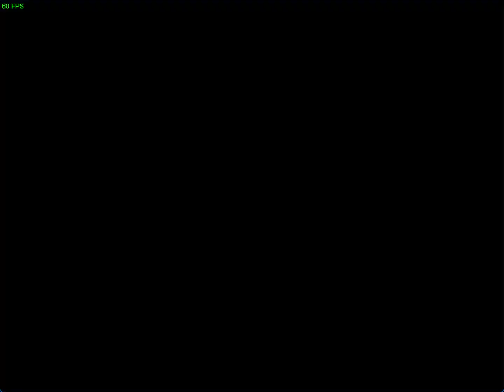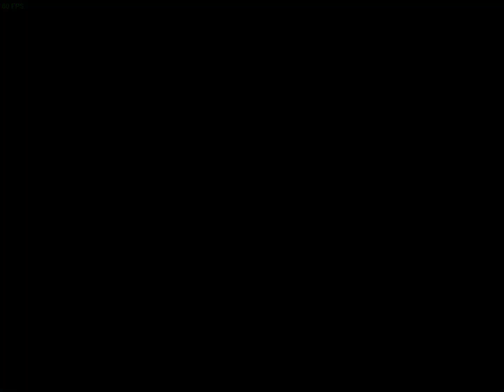Chrono Trigger Detonado Pt-Br #25 Palácio Oceânico